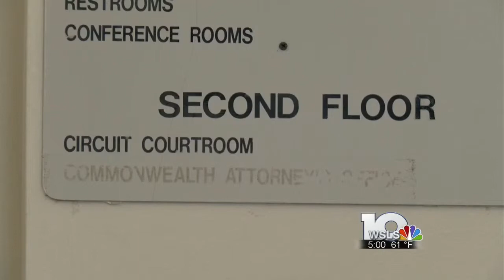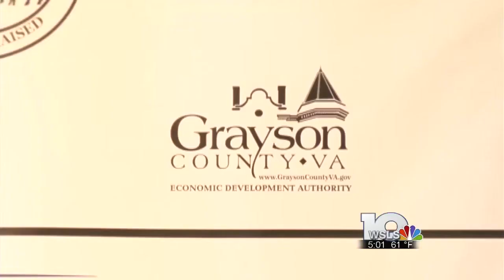Pulaski County announces new administrator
WSLS 10